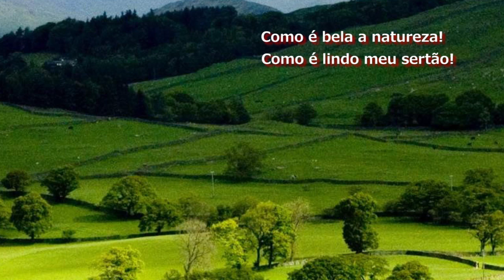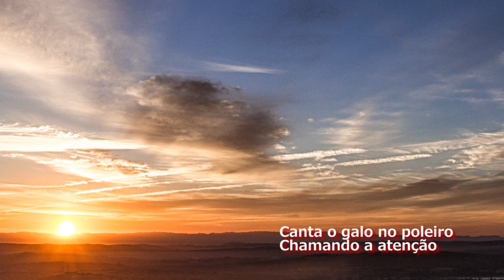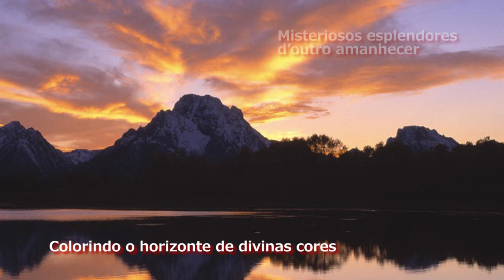PRIMAVERA SERTANEJA (Part 1) – R4U (Inédita)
Uma bela orquestra e uma bela música para um lindo poema.
Aguarde em janeiro 2016, Parte 2 (com novos versos).